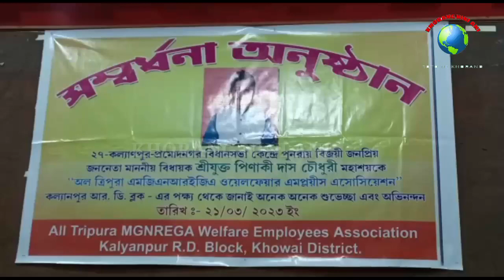ALL TRIPURA MGNREGA WELFARE EMPLOYEES ASSOCIATION-ROK MLA PINAKI DAS CHOWDHURY NO BOROM YAPHARLAIKHA